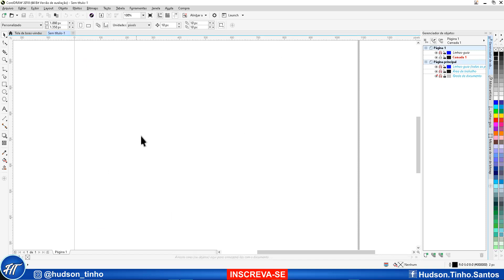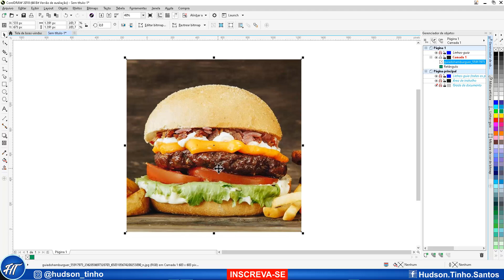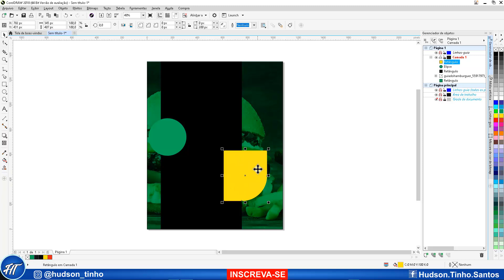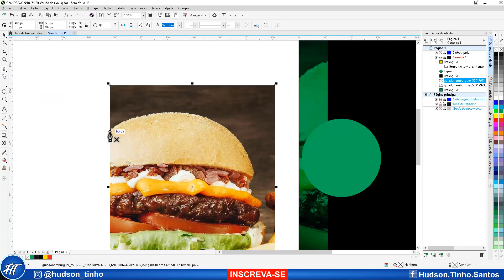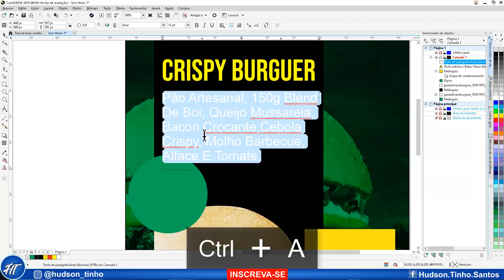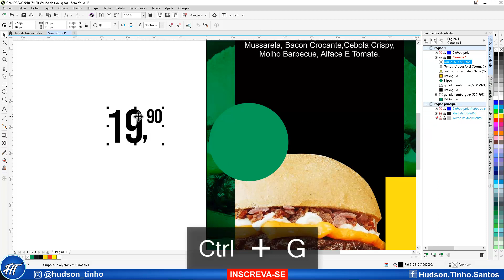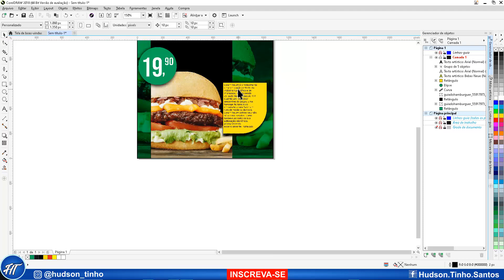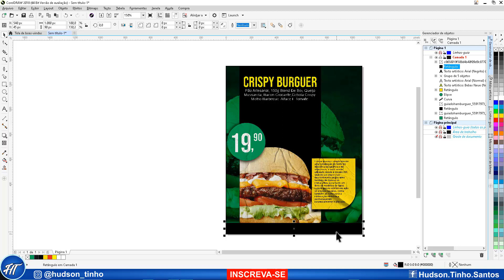CORELDRAW Criar Flyer de Hamburguer Banner Corel Draw Tutorial